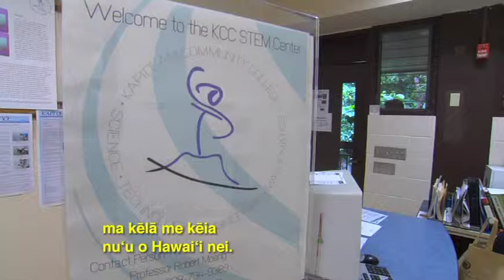KCC Engineering ('Aha'i 'Olelo Ola 1-28-2011)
Native Hawaiian science and engineering students supported by $5 million dollar grant.